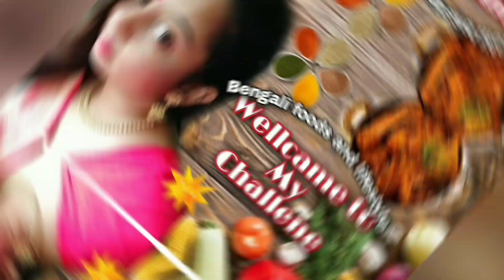26 January 2021 || Happy Republic Day | Jay Hind